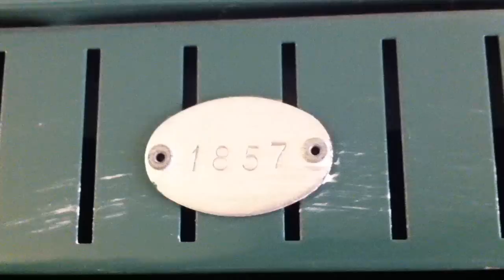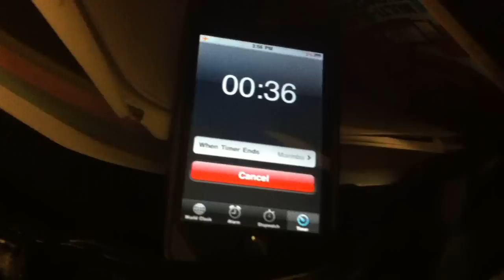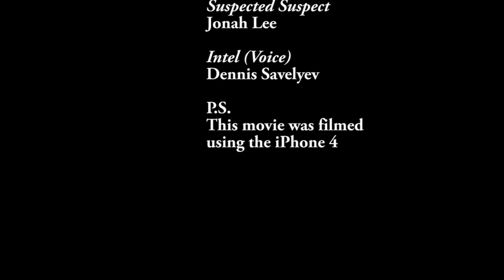The School Locker Movie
William Jones is in a race against time to disarm a bomb, when he finds out something has gone wrong.
This is my project for tech for school.